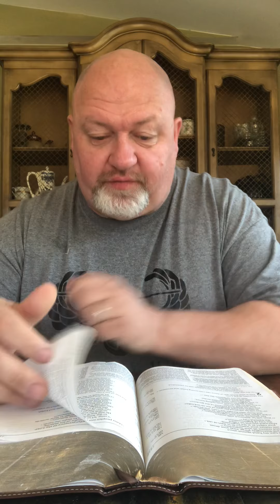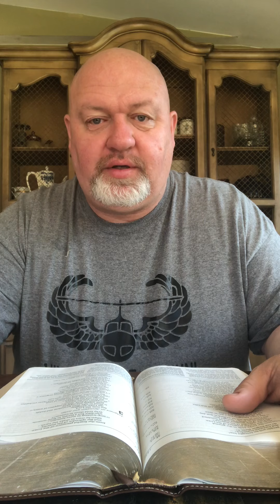Daily Devotional July 6, 2020 (Pastor Tim)